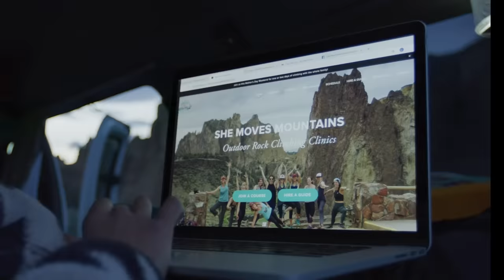GoDaddy: What We’re All About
The GoDaddy channel’s for everyday entrepreneurs making their own way — those movers and shakers creating a new generation of entrepreneurial endeavors — be they commercial, civic or creative. Our videos tell stories, celebrate everyday go-getters and give you the tools you need to bring your ideas to life.